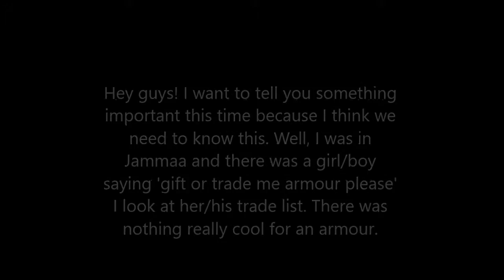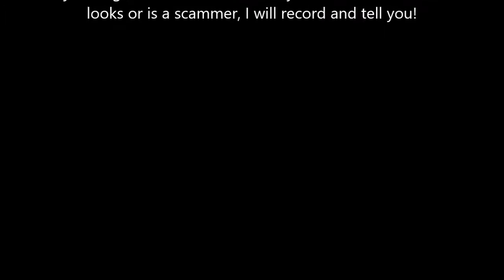This looks like a scammer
Hey guys! This video hope you look at it because this is important, I think.

My user:
zorritaespecial
cutearticfoxaj

Who I think can be a scammer:
icypuppy